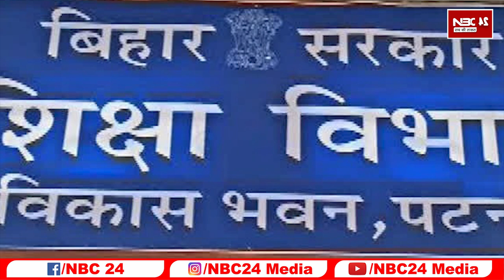BPSC Bihar में जल्द होगी विशेष शिक्षकों की नियुक्ति,शिक्षा विभाग ने किया ये बड़ा फैसला...